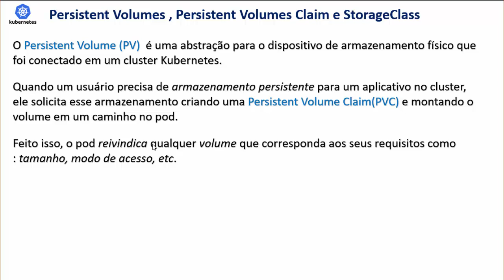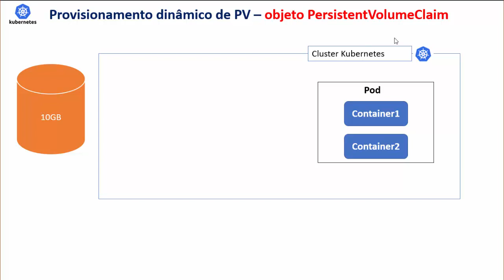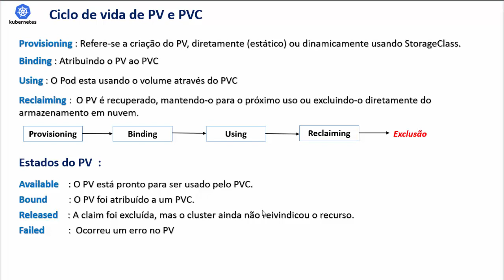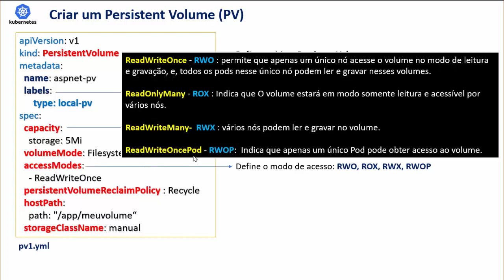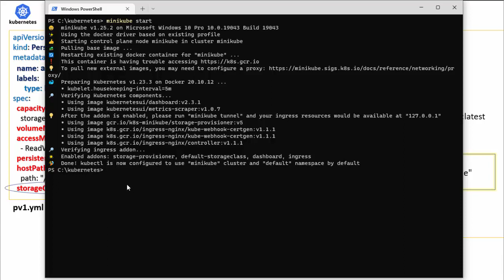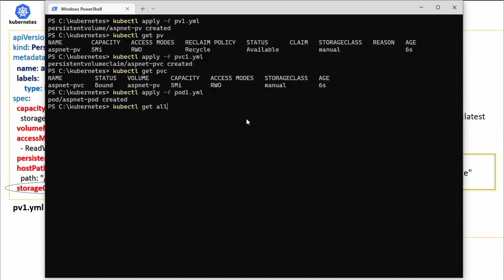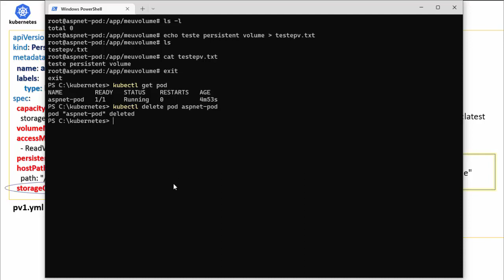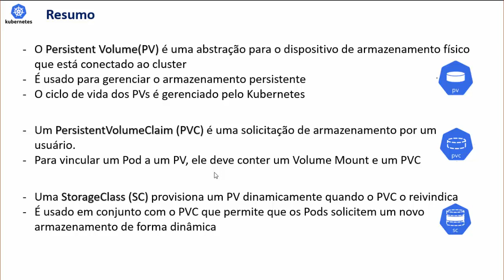Kubernetes - Volumes Persistentes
Hoje veremos o conceito de Volumes Persistentes no Kubernetes :  Persistent Volumes, Persistent Volumes Claim e StorageClass.